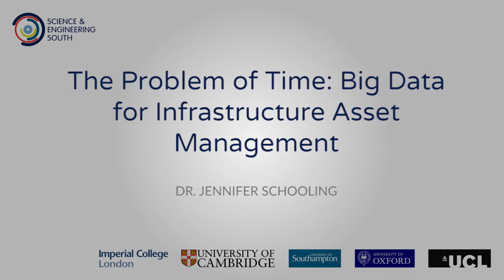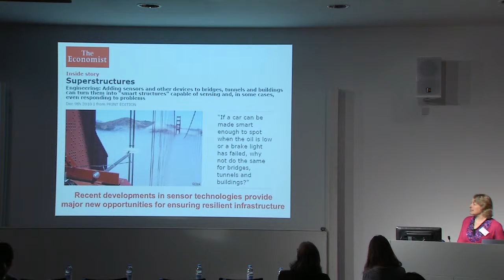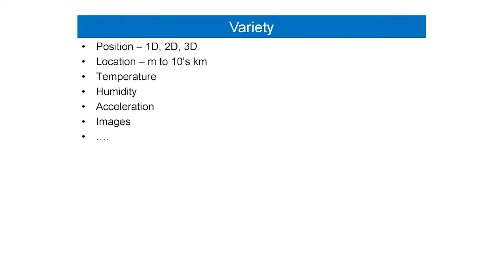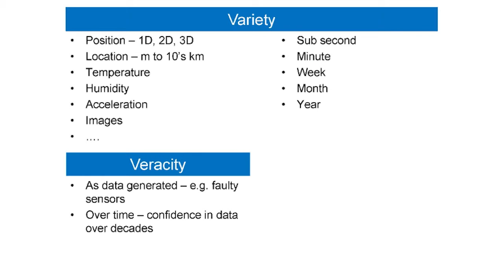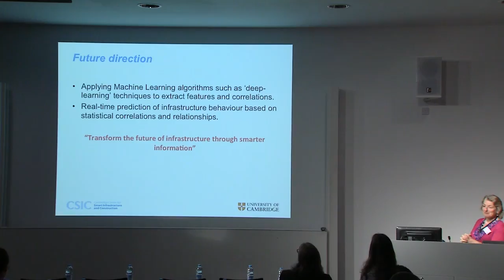The Problem of Time: Big Data for Infrastructure Asset Management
Dr. Jennifer Schooling from the University of Cambridge (Engineering) explores scales of challenge for analysis and interpreting data in managing new and ancient infrastructure assets, at SESBigData.